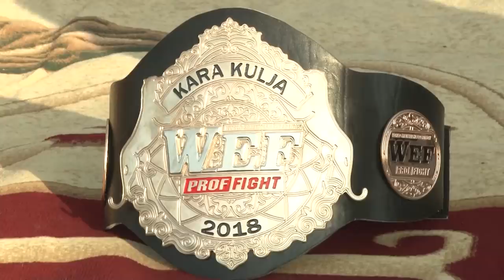WEF63 PROFFIGHT27 KG Тойчубеков Канжарбек против Болтаев Ином TJ